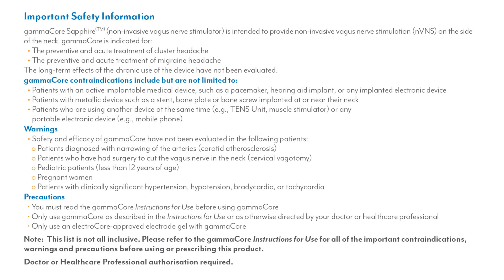electroCore - US Based Medical Device Company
Learn more about electroCore, a US-based medical technology company pioneering non-invasive vagus nerve stimulation (nVNS). In this video, our team shares electroCore’s mission, introduces the gammaCore™ device, and highlights our focus on treating headache disorders and helping patients around the world.

To learn more about gammaCore or to find a health care provider near you,

gammaCore™ is intended to provide non-invasive vagus nerve stimulation (nVNS) on the side of the neck for preventive treatment of migraine and the acute treatment of pain associated with migraine in patients 12 and older. gammaCore is also indicated for adjunctive use for preventive treatment of cluster headache, acute treatment of episodic cluster headache, and treatment of hemicrania continua and paroxysmal hemicrania in
adult patients.

gammaCore should not be used by people with an active implantable medical device or have a metallic device implanted at or near the neck. NOTE: This list is not all inclusive. Please refer to gammaCore.com or Instructions for Use for complete safety information, including indications, contraindications, warnings, precautions, and instructions, before using or prescribing this product.

gammaCore is available by prescription only. US Federal Law restricts this device to sale by or on the order of a licensed health care provider.